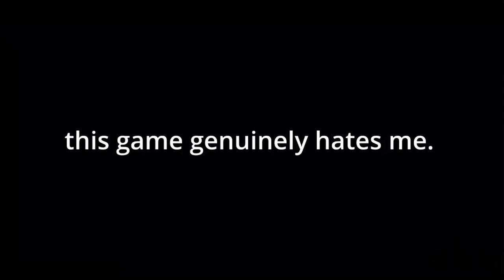NO COINS CHALLENGE Prt 3 - Subway Surfers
YOOO THIS WAS SO HARD